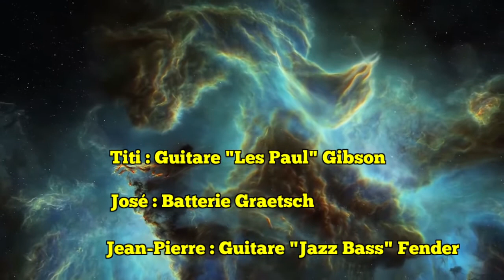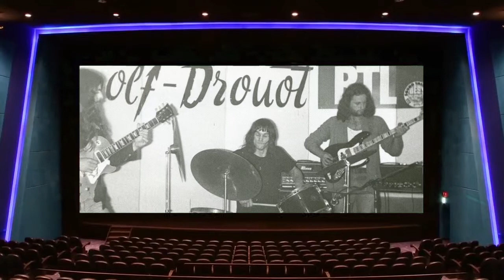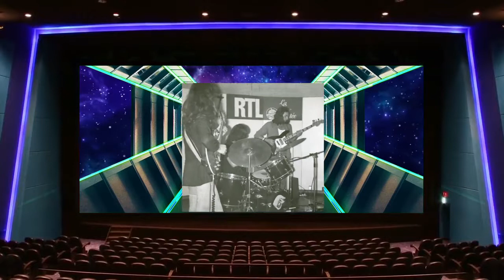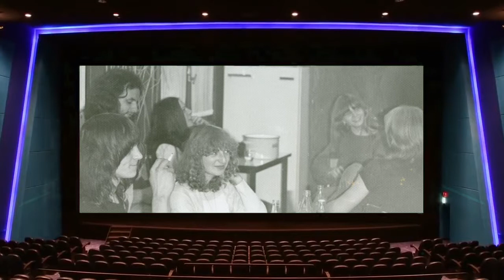AURA : Voyage Astral vers Orion - Travel to Orion Nebula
Le groupe AURA formé d'un trio Guitariste ( Tiziano Pinna ), Batteur ( José Thiebaut )  et bassiste ( Jean-Pierre Hastenteufel ) a eu une existence éphémère (12 années) suite au décès accidentel du bassiste entrant dans le fameux club des "27" en 1980... mettant fin à une aventure qui était pourtant promise à un avenir exceptionnel tant leur génie musical et la symbiose de ces trois musiciens hors pair subjuguait et fascinait leur public durant chacun de leurs concerts !
"AURA et les autres"... les journalistes spécialisés et les radios (France-Inter, RTL...) s'intéressaient à eux et les invitaient afin de faire découvrir et promouvoir ce groupe étonnant et tellement attachant !
Ils avaient choisi de vouloir délivrer un message à la jeunesse et la société en leur délivrant une musique qui parle aux âmes ! Des symboles, des sonorités inspirées de Mahavishnu Orchestra... des riffs de John McLaughlin, Zappa, du blues, du Jazz...
Leurs concerts subjuguaient le public de plus en plus nombreux grâce à une musique harmonieuse et des lights shows étudiés invitant à une sorte de transe... de Communion... d'émotions !
Un trio mais aussi une équipe technique [Sono ( Michel Hastenteufel )/lumière ( Guy Royer ) ] indissociable du spectacle... Vie en communauté... Tous les ingrédients réunis pour une aventure extraordinaire...
Extrait du Concert donné à REIMS le 20 octobre 1978 à la MJC "Le Phare"...

"Voyage Astral vers Orion"

Audio Copyrights : AURA - Michel Hastenteufel
Images :
Michel Hastenteufel (collection personnelle)
Nebula Loop Free - YouTube
Clean Starfield - Paul Ursachi
Orion Nebula - Nasa Hubble
Planète - Free Stock Créative Commons
Space Ambiant - Serge Pavkin
Accélération étoiles - Christian Bohdi
Espace - Pixabay - Créative commons
FreeStock Vidéo